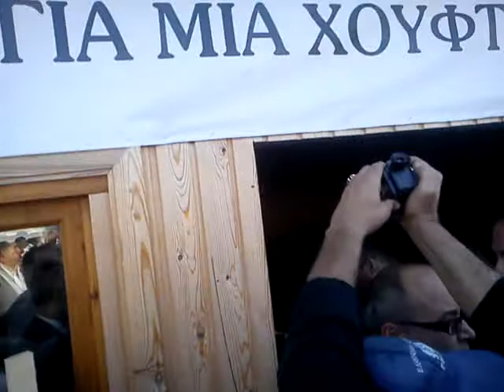Ο ΠΑΤΡΙΑΡΧΗΣ ΣΤΗΝ ΙΕΡΙΣΣΟ 07/10/2011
Στιγμιότυπα από την υποδοχή-ενημέρωση του  Οικουμενικού Πατριάρχη Βαρθολομαίου στο περίπτερο  κατά των ρυπογόνων μεταλλείων χρυσού   στην παραλία Ιερισσού.